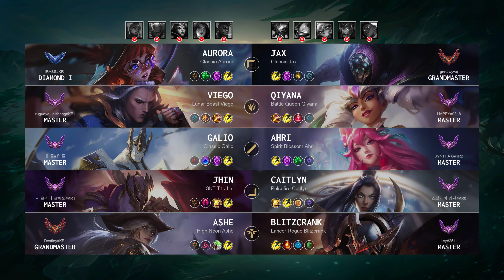Ashe Support vs Blitzcrank: Vision Controller - KR Grandmaster Patch 14.20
Ashe Support played by "Destiny@KR1", KRGrandmaster 223 LP

- Queue: Ranked Solo/Duo
- Skin: High Noon Ashe
- Primary Rune: Hail of Blades

Timeline:
00:00 Ban & Pick
00:15 Runes & Abilities
01:37 Gameplay
02:39 Team FIGHT
03:07 Gameplay
04:56 Team FIGHT
05:47 Gameplay
08:44 Team FIGHT
09:13 Gameplay
11:39 Team FIGHT
12:15 Gameplay
13:55 Team FIGHT
14:23 Gameplay
14:51 Team FIGHT
16:02 Gameplay
18:21 Team FIGHT
19:17 Gameplay
20:17 Team FIGHT
20:51 Gameplay
21:28 Team FIGHT
21:56 Gameplay
22:56 Team FIGHT
23:37 Take down The Turret
23:56 Team FIGHT
25:20 End credit